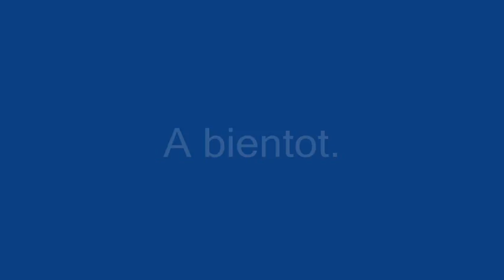RC Aventures Vincennes SCX 10 2 16 10 2016